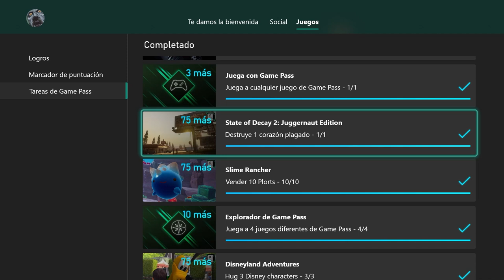4 formas de aumentar tus Microsoft Rewards y gastarlos en juegos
Cada mes nuevas tareas mensuales llegan a tu aplicación de Xbox Game Pass y aquí te decimos cómo puedes completarlas para ganar muchos más Microsoft Rewards y poder comprar juegos o más meses de Xbox Game Pass Ultimate